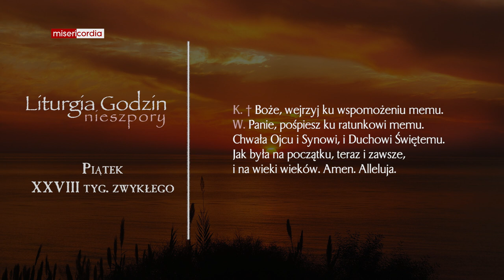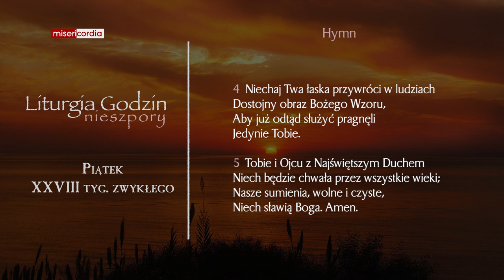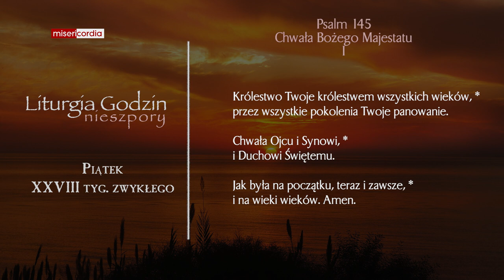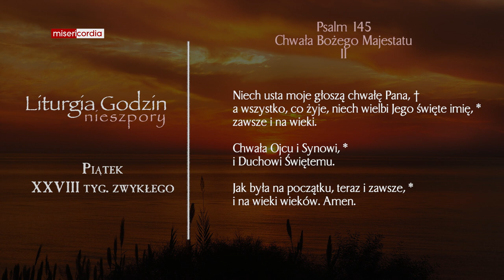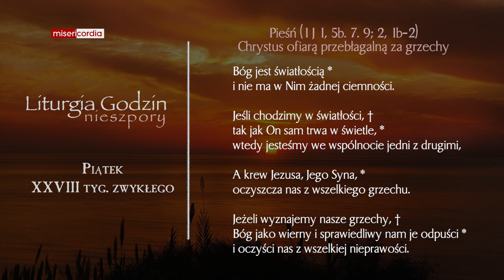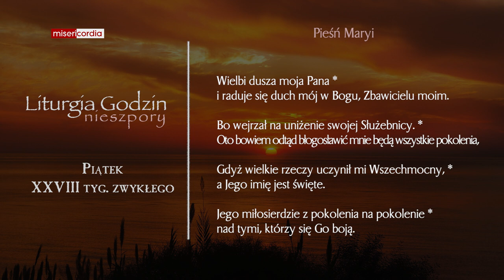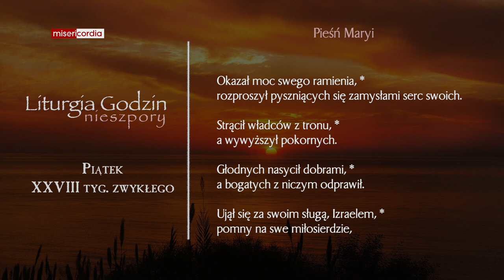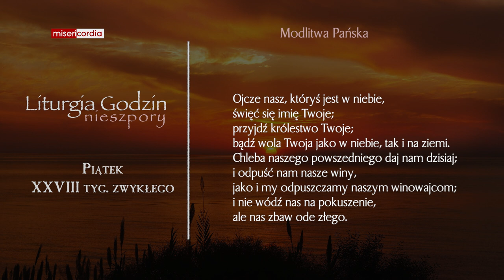Liturgia Godzin | Nieszpory | Piątek, XXVIII tyg. zwykłego